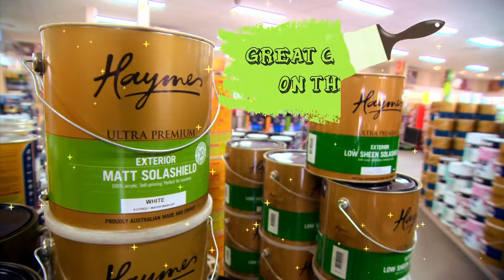Nimic Productions - Paint Place TVC